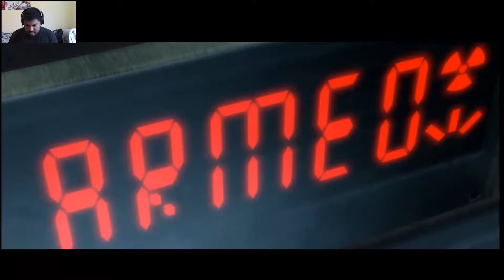Injustice - Tom Cruise vs Bruce Willis - Episode 002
njustice: Gods Among Us from the creators of Mortal Kombat.
Episode 002 - Tom Cruise vs Bruce Willis
Seriously, though. Lex Luthor has an uncanny resemblance to Bruce Willis...